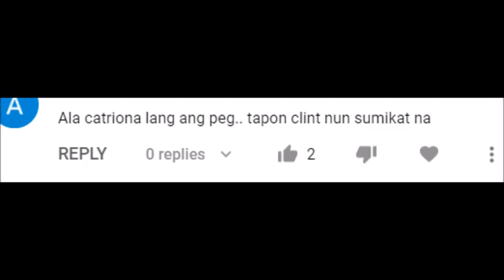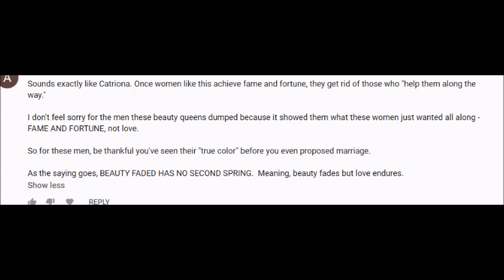CATRIONA GRAY AT RABIYA MATEO PAREHONG KINAMUMUHIAN NG NETIZEN MATAPOS IWAN SA ERE ANG MGA BF